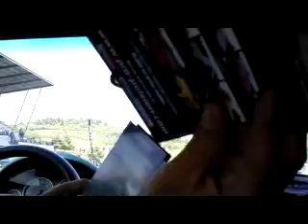baptème drift m3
éruption mécanique 2011